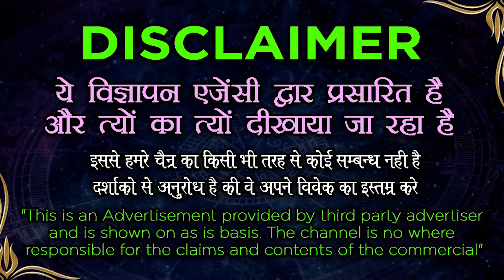vashikaran - सिर्फ मन में बोल दो यह 2 शब्द स्त्री प्यार में आपकी दीवानी हो जाएगी